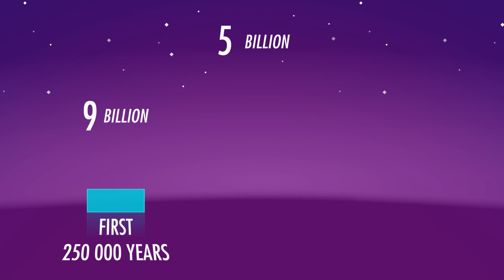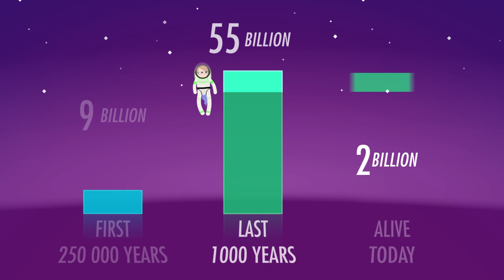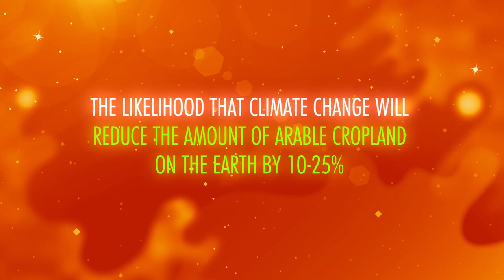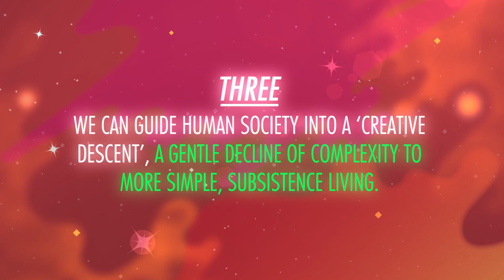What is the Anthropocene and Our Future in it | Big History Project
In which John Green, Hank Green, and Emily Graslie teach you about the Anthropocene, an unofficial geological era that covers the last century or so, in which humanity has made massive progress. We've discovered the Higgs-Boson particle, and awesome electric cars, and amazing smartphones. So all this collective learning and progress has been good for everyone, right? Maybe not. We'll look at some of the pros and cons of all this "progress," including environmental impact, changes in the way people live and work, and political changes and wars that come along with the modern world. We've come a long way, but there's a long way to go. Crash Course will also take a look at what's going to happen in the near future. If we manage to make our way through the coming bottlenecks, we could be OK in coming centuries. Don't get too hopeful, though. The Sun will eventually die, and the Earth will be destroyed, and later the universe will eventually experience heat death.